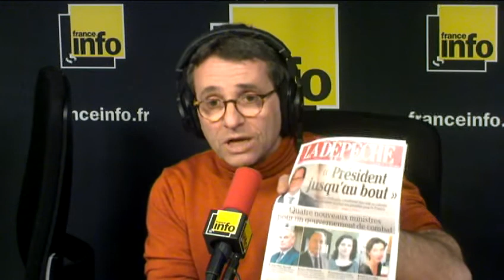Déchéance de nationalité : les sénateurs doivent prendre "leur responsabilité" (Jean-Michel Baylet)